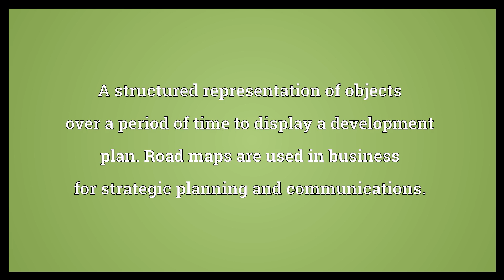Road map Meaning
Video shows what road map means. A map with a visual representation of roads used for automobile travel and navigation. A road map may contain other relevant data, such as terrain or rail roads.. a plan of action, laying out the future actions of participants.. A structured representation of objects over a period of time to display a development plan. Road maps are used in business for strategic planning and communications..  Road map Meaning. How to pronounce, definition audio dictionary. How to say road map. Powered by MaryTTS, Wiktionary